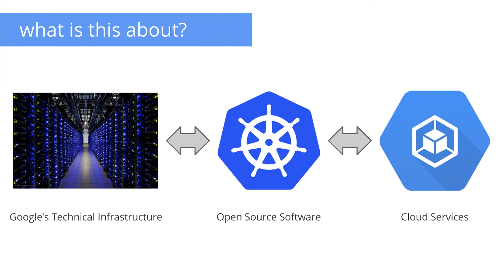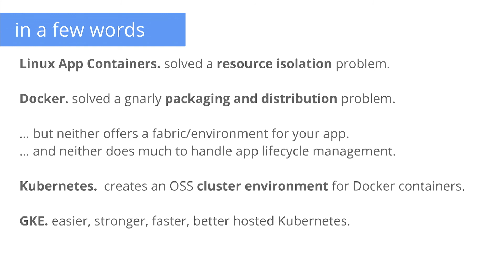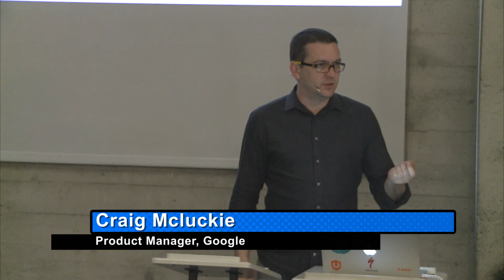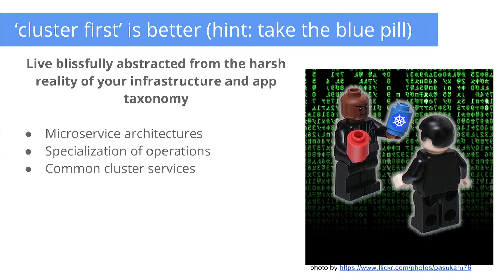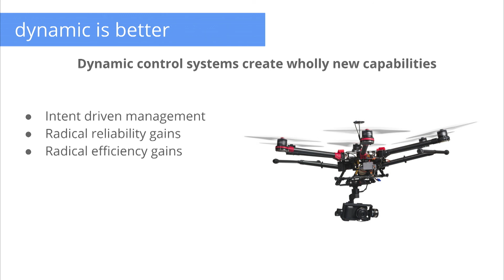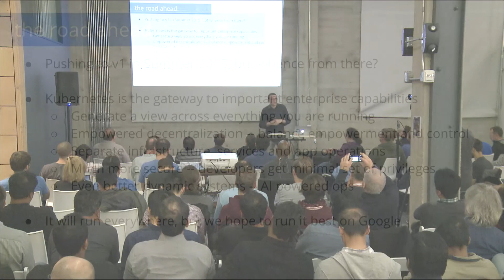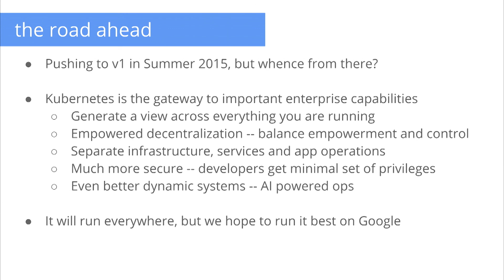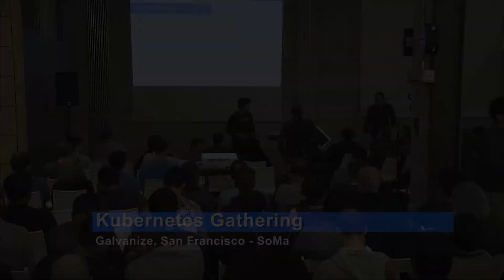Kubernetes in 2015 - Craig Mcluckie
Recorded on Feburary 25th, 2015 at the Kubernetes Gathering in San Francisco, CA, USA